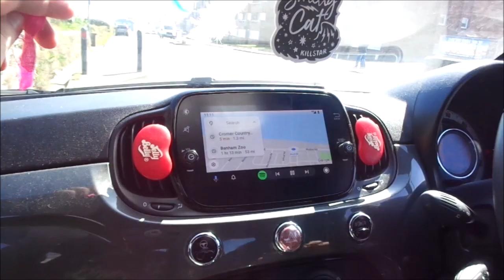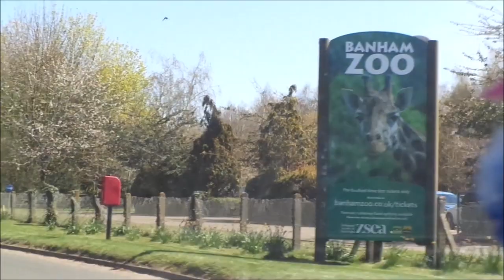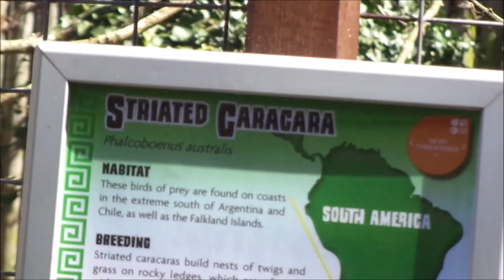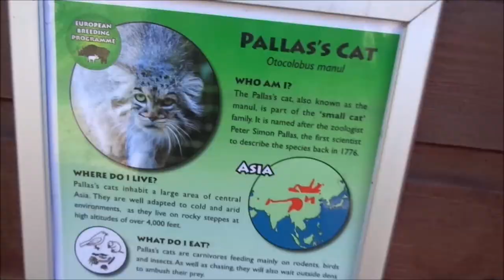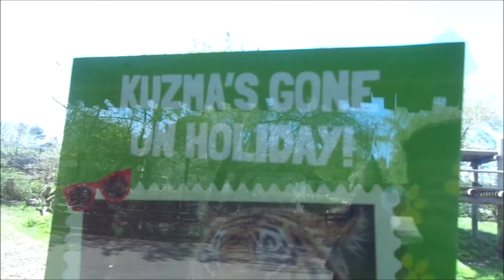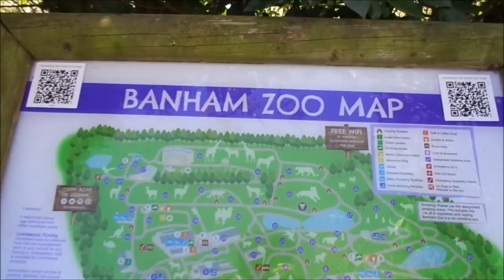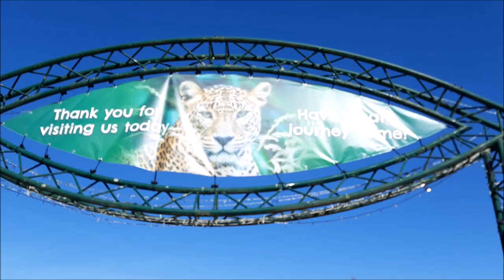BANHAM ZOO VLOG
A trip to Banham Zoo in Norfolk!